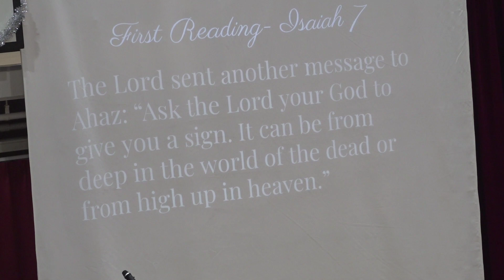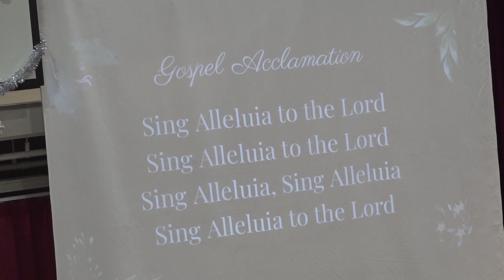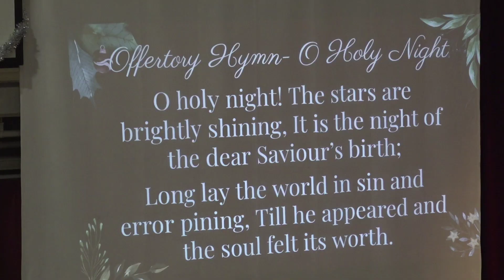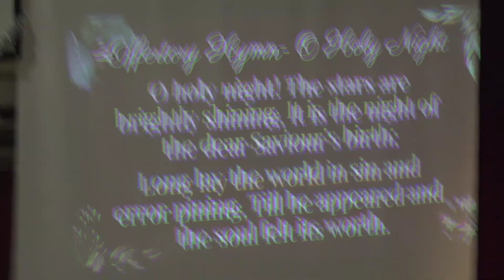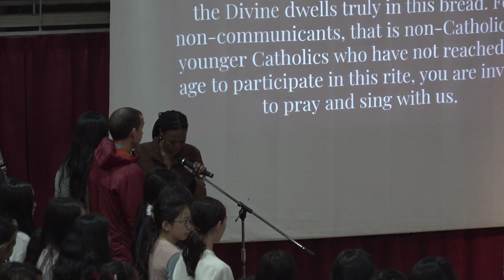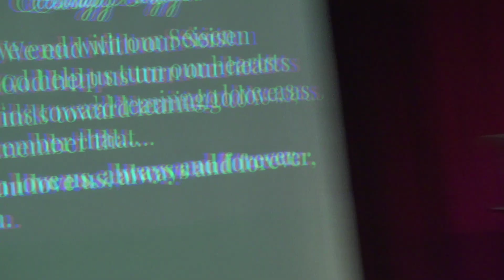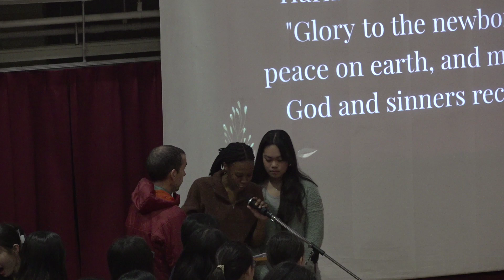Seisen Christmas Mass 2023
Seisen International School in Tokyo